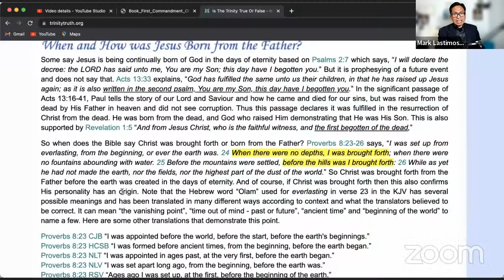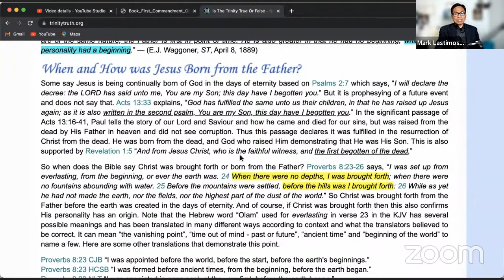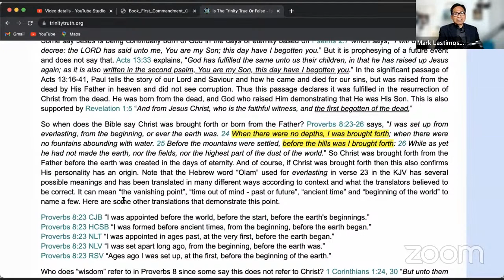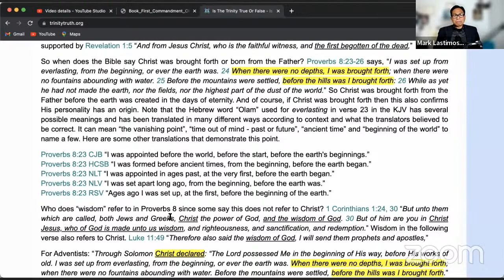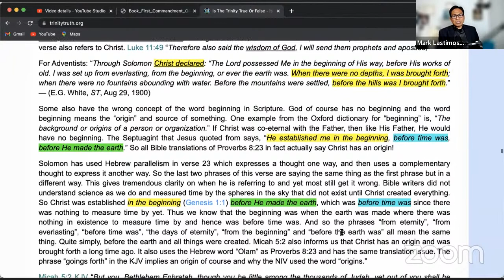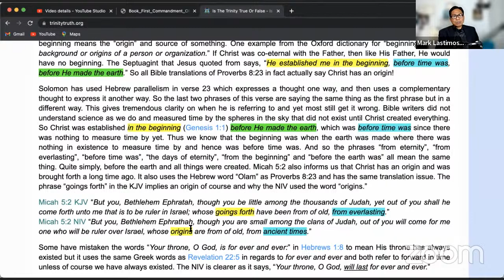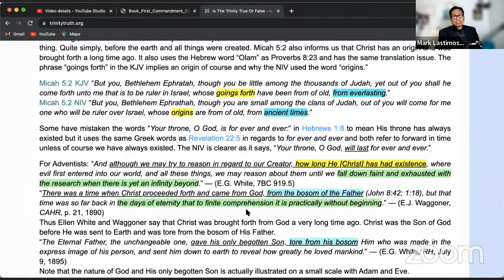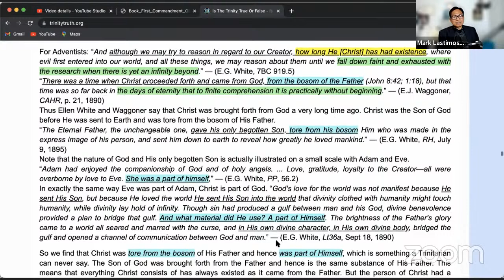When and How Was Jesus Born of the Father? | Mark Lastimoso